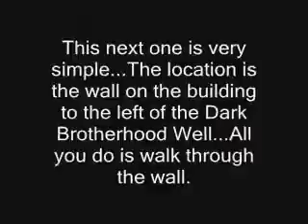Oblivion Wall Glitch